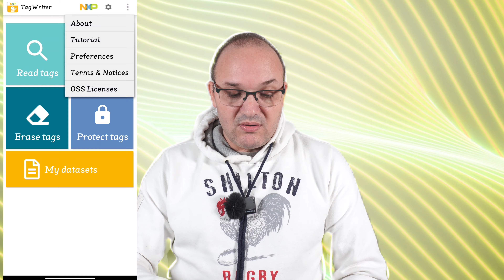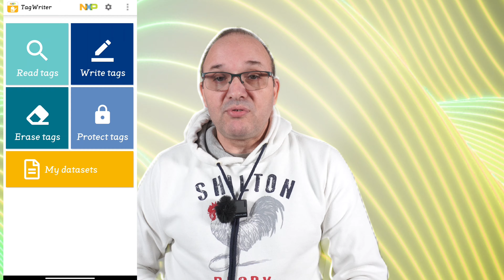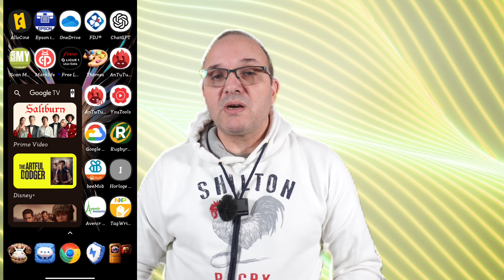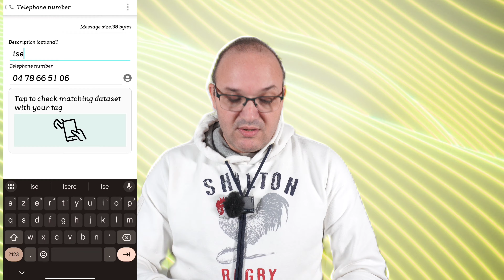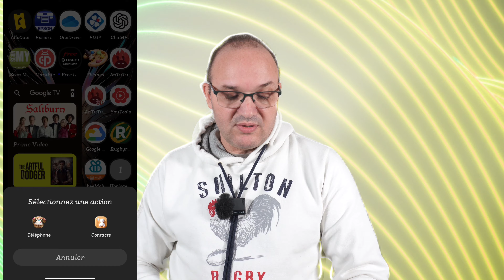BAGUE CONNECTÉE pour faire tout un tas d’action (numéro téléphone, envoi sms, ouvrir application ..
Dans cette nouvelle vidéo,  je prends en main,  un nouveau gadget qui risque de faire parler en cette année 2024, c'est une bague connectée.
Cette objet connecté utilise la technologie nfc, qui avec le biais d’une application permet de créer des actions, à faire avec cette bague.

Bonne vidéo.